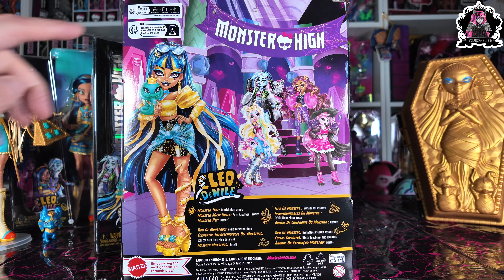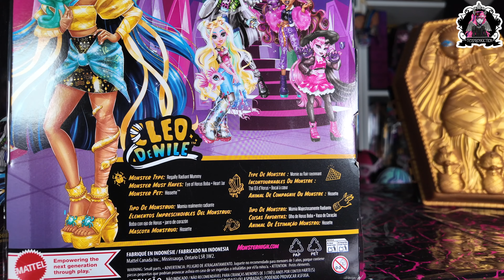REVIEW MONSTER HIGH CLEO DE NILE CORE REFRESH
Aujourd'hui je vous présente la poupée monsterhigh de cleodenile de la collection corerefresh ! Une nouvelle version de la basique (Core) !